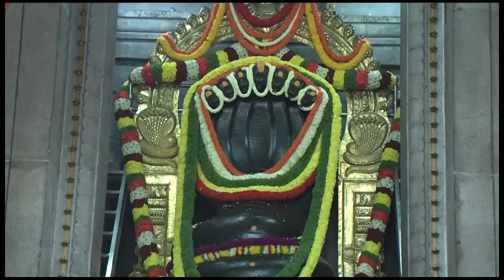Home Remedy For Unwanted Hair Removal - Dr. Gowriamma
Home Remedy For Unwanted Hair Removal
- Dr. Gowriamma

You can also write to us on